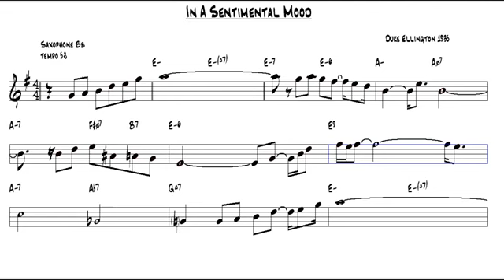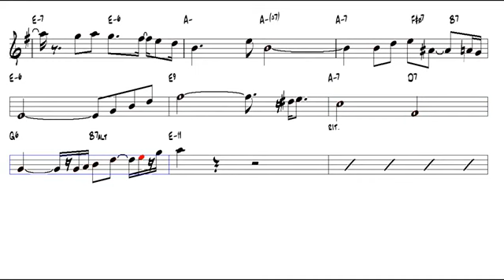Partitura Sax Tenor - In A Sentimental Mood - Duke Ellington